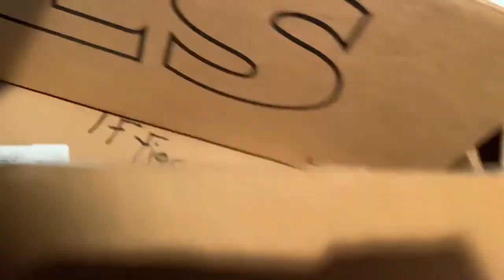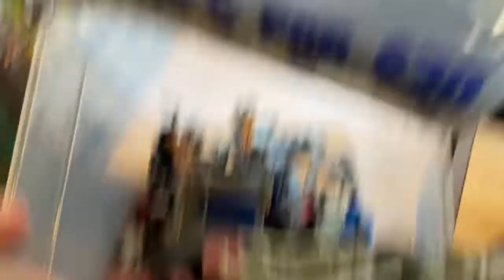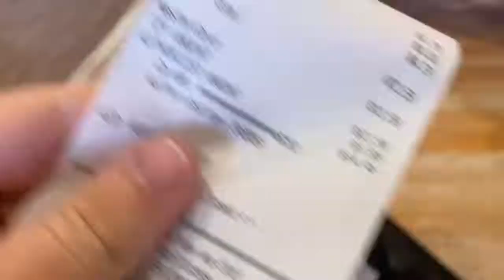Guess who’s back, the walleye hockey game with the squad, and did I get scammed ||michaeltube vlogs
I went behind the gates of the house from the tv show siesta key|| Michaeltube vlogs
This is the best ice cream shop I've ever been too And the countdown to 2022||Michaeltube vlogs